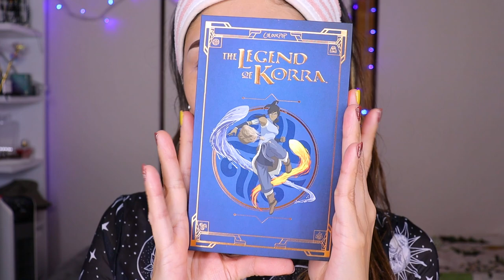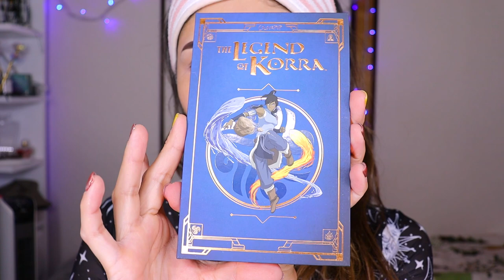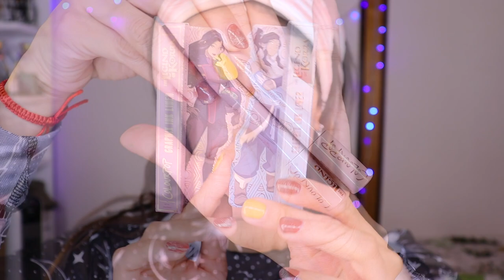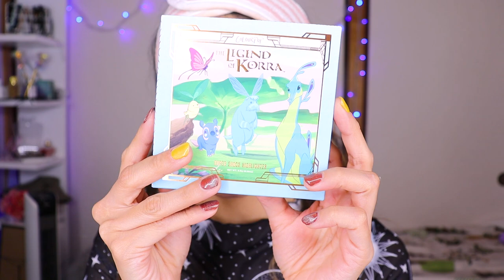MAQUILLAJE OTOÑAL CON LA COLECCIÓN DE COLOURPOP THE LEGEND OF KORRA 2023 ❤️